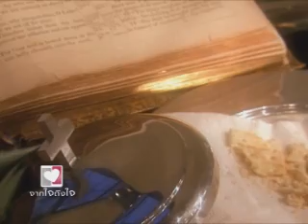ให้อภัย -- แนนซี่ / จากใจถึงใจ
พยานชีวิต (testimony) ของ Nancy Dunn ในรายการจากใจถึงใจ -- พ่อของแนนซี่ทำงานอยู่ที่โรงงานผลิตยานอวกาศ แม่เป็นหมอ เมื่อมองดูภายนอกไม่มีใครรู้ว่ามีอะไรเกิดขึ้นหลังประตูที่ปิดนั้น แท้จริงพ่อของแนนซี่เป็นเหมือนฑูตของซาตาน เขาทำร้ายร่างกายและกระทำชำเราแนนซี่ เธอถูกทำคลอดด้วยหมอตำแยและไม่มีการบันทึกการเกิดของเด็ก เมื่อเธออยู่ในช่วงวัยรุ่นตอนปลาย แนนซี่ได้สูญเสียลูกไปถึง 10 คนให้กับพิธีกรรมการบวงสรวงซาตานจากพ่อของเธอ